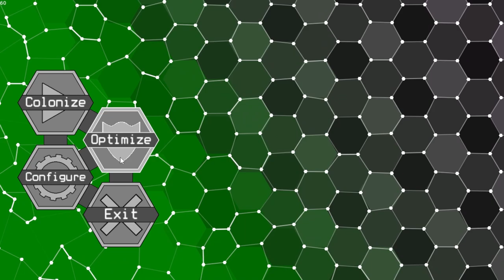Missile'd So Hard I Didn't Need Shields - Role of Hex [Full Release]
Role of Hex is a real-time strategy game where you defend your hexagonal base from the dangers of the universe. Gather upgrades and unlock special buildings to survive this terribly hostile land as endless waves of enemies approach. But be quick, time is ticking and the waves are getting bigger.